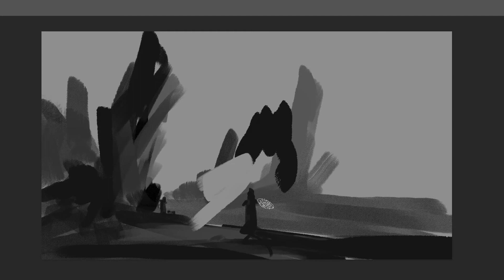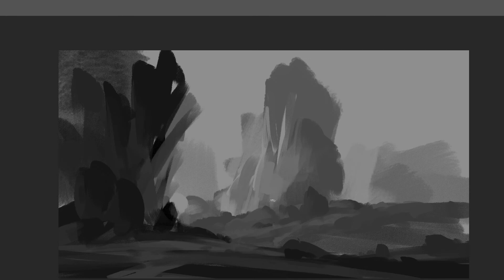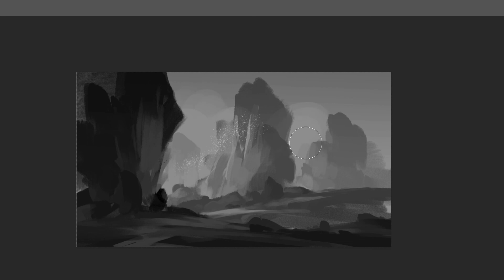Concept art | Digital painting | Matte Painting | DIGITAL CANVAS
landscape sketch Black & White